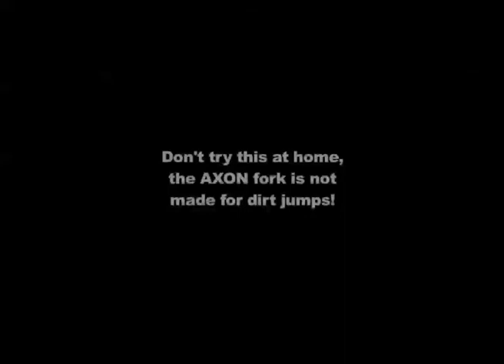Axon Werx Team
Riders: Adrian Kiener, Roger Rinderknecht